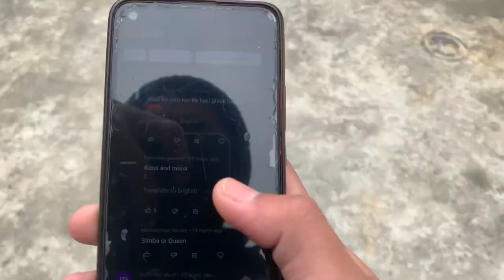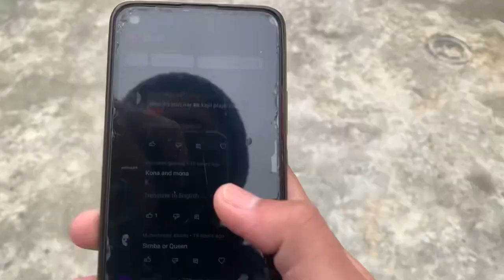Ghubara Kabooter Itney Mehangy Kiu!!😱